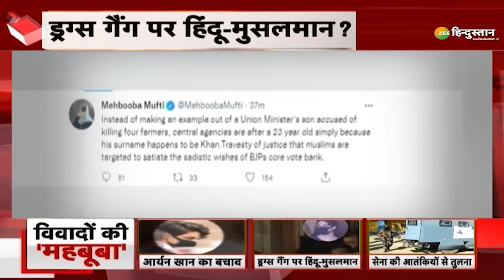Desh Ko Jawab Do: शहादत पर सियासत, नफरतगैंग की आदत | Mehbooba Mufti | Indian Army | Jammu Kashmir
Desh Ko Jawab Do: शहादत पर सियासत, नफरतगैंग की आदत, देश जलाने वालों में मजहब तलाशें महबूबा? | Mehbooba Mufti | Indian Army | Jammu Kashmir

जो सेना देश की हिफाजत करती है..जम्मू कश्मीर की रक्षा करती है..बाढ़ हो..तूफान हो..कोई भी आपदा हो..उससे घाटी के लोगों को बचाती है..उसी सेना की तुलना महबूबा ने आतंकियों से कर दी..उन्हें सेना और आतंकियों की गोली में कोई फर्क नहीं नजर आता..यही नहीं..महबूबा को ड्रग्स केस में हिंदू मुसलमान कार्ड नज़र आता है..उन्हें लगता है कि एनसीबी ने मुसलमान होने की वजह से आर्यन खान को पकड़ा है.

About Channel